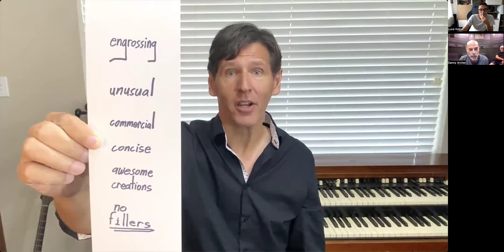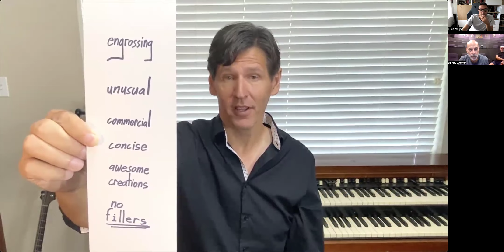Danny Archer and Luca Volpe discuss MINDvention mentalism convention